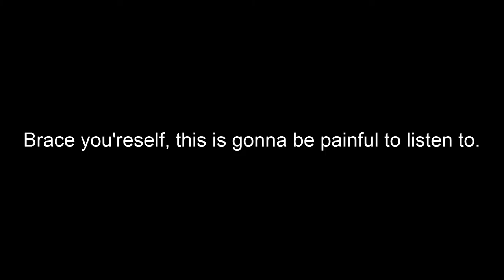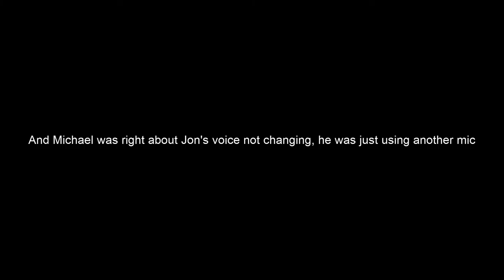Lets Play: Toribash With Michael and Jon Part 2